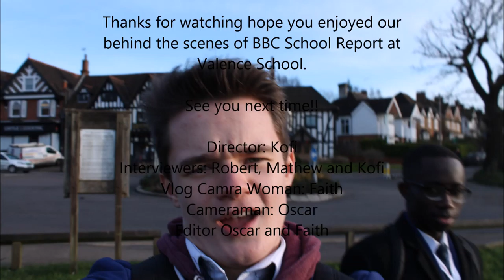3. Behind the scenes 'SEN Technology'